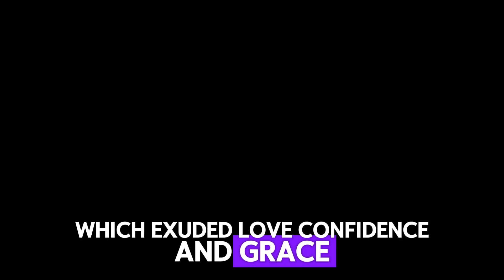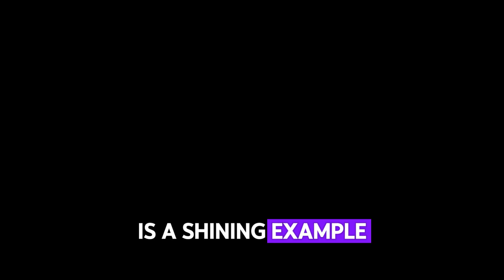Kourtney Kardashian: Championing Self-Love and Authenticity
Kourtney Kardashian, the eldest of the Kardashian-Jenner clan, has long been a fixture in the entertainment industry, navigating the highs and lows of fame with grace and resilience. From her iconic appearances on "Keeping Up with the Kardashians" to the success of her lifestyle brand, Poosh, Kourtney has captivated audiences worldwide. However, her journey hasn't been without its challenges, particularly when it comes to body image and personal scrutiny.

Recently, Kourtney found herself in the spotlight once again when a troll made a disparaging comment about her postpartum body on a social media post. Rather than succumbing to negativity, Kourtney responded with love, confidence, and grace, emphasizing the importance of embracing one's body and cherishing moments of joy and connection.

Her openness about her body and journey through motherhood has resonated with countless women, inspiring them to embrace self-love and celebrate their bodies at every stage of life. Kourtney's authenticity and vulnerability have endeared her to fans, showcasing her as a role model for resilience and self-acceptance.

Moreover, Kourtney's relationship with musician Travis Barker has captured the public's fascination, with the couple displaying a deep bond rooted in love, laughter, and mutual respect. Their playful and affectionate dynamic serves as a reminder that true love transcends societal expectations and judgments, thriving on authenticity and genuine connection.

In response to Travis's heartfelt birthday tribute, Kourtney reciprocated the affection, affirming their partnership as a union of soulmates and best friends. Their relationship exemplifies the beauty of unconditional love and unwavering support, inspiring couples to prioritize communication, trust, and mutual admiration.

In essence, Kourtney Kardashian's response to body shaming and her relationship with Travis Barker embody a message of self-love, confidence, and authenticity. As we follow her journey, may we all be inspired to embrace our bodies and relationships with the same grace and resilience, fostering a culture of acceptance, love, and empowerment.